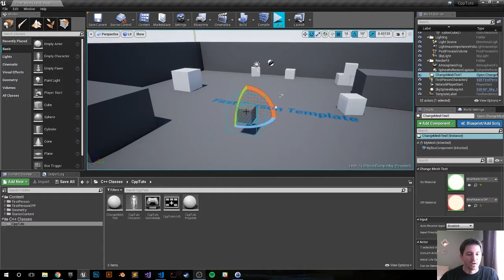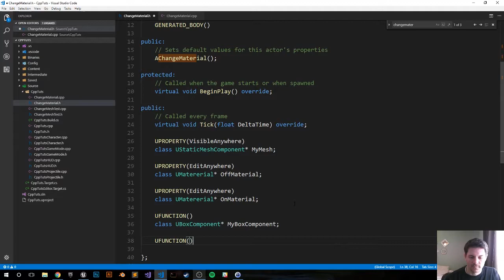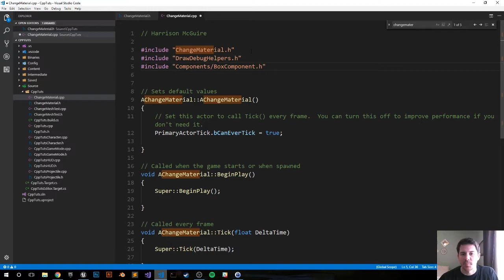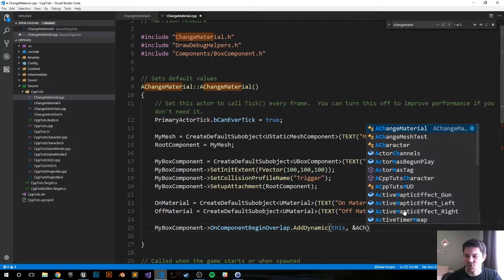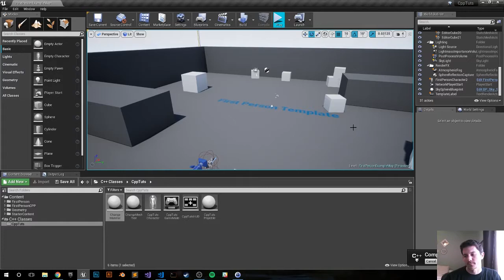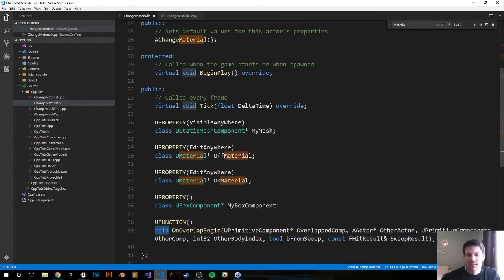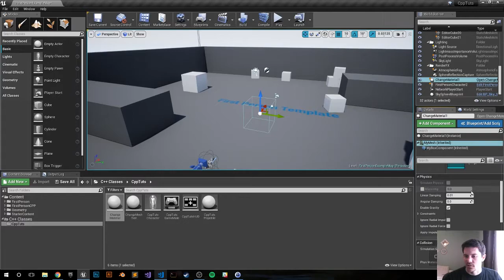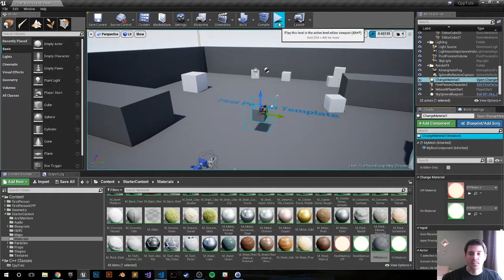Unreal Engine 4 C++ Tutorial: Set and Switch Material on Mesh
In this UE4 C++ tutorial we will change a static mesh's material on overlap

UE4 Version: 4.18.3

Intro/Outro Music: Brooding Ben by TeknoAXE. No Modificatoins were made.